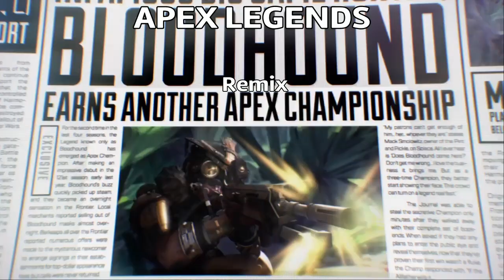Apex Legends Adventure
Jugadas mixtas